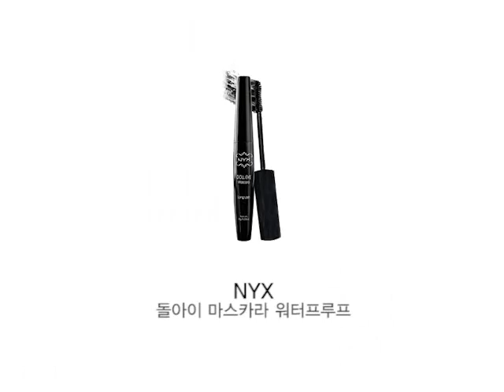카라 4th 미니앨범 점핑 메이크업_KARA junping makeup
차세대 한류스타이자 성숙한 여인으로 점핑한 걸그룹 카라의 시크한 매력이 돋보이는 4번째 미니앨범 점핑이 발매되었다. 카라 점핑 메이크업의 특징은 광택감을 살린 매끈한 피부표현과 컬러를 절제한 아이래쉬 포인트 메이크업. 파운데이션과 컨실러로 피부결점을 커버하고 쉬머 블러셔와 쉬머 하이라이터, 섀이딩 파우더로 은은한 광택감과 입체감을 연출한다. 베이지 브라운 섀도우로 음영을 준 눈매에 도톰하고 긴 라인을 그리고 다양한 종류의 속눈썹을 활용하여 확실한 포인트를 준 다음 자글자글한 펄감이 가미된 누드 핑크 립글로스로 질감을 더해주면 발랄한 섹시미가 흐르는 카라 미니앨범 점핑 메이크업 완성!